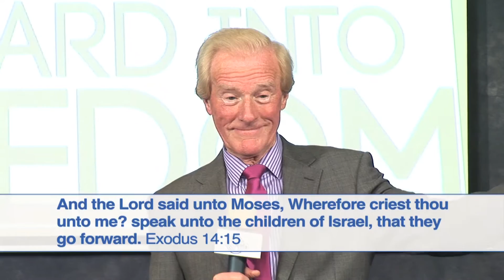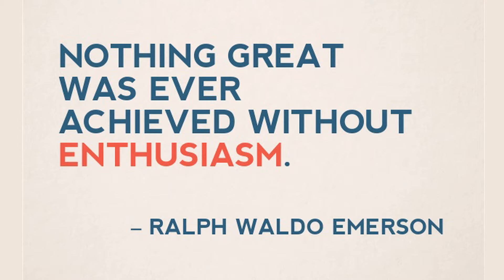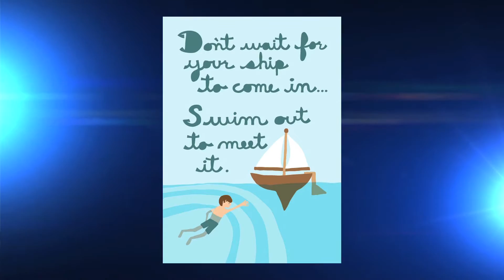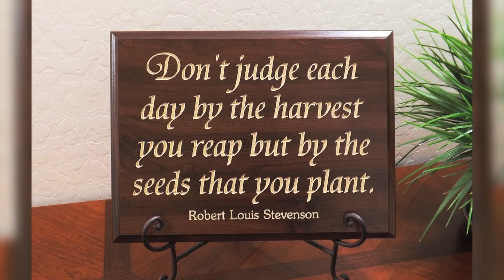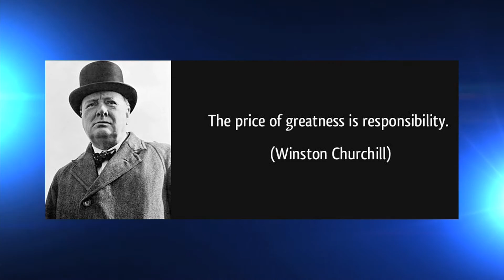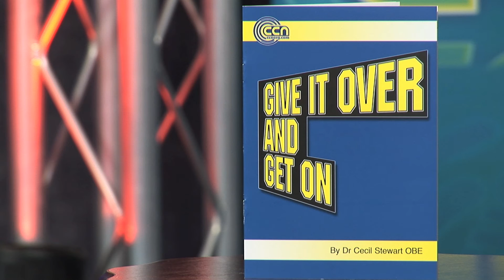FORWARD INTO FREEDOM Part 2/2 (Whiteabbey, Northern Ireland) with Dr Cecil Stewart OBE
Bible teaching with Dr Cecil Stewart OBE. Also included in this programme is an interview with Holly Graham. Recorded at Jordanstown Christian Centre in Whiteabbey.